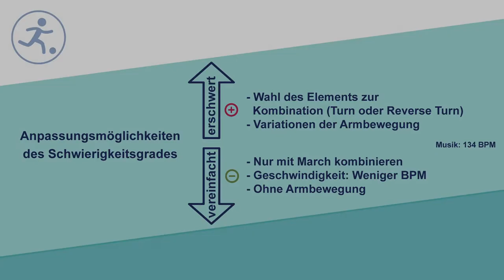Mambo (Six Count) (Kat. II)